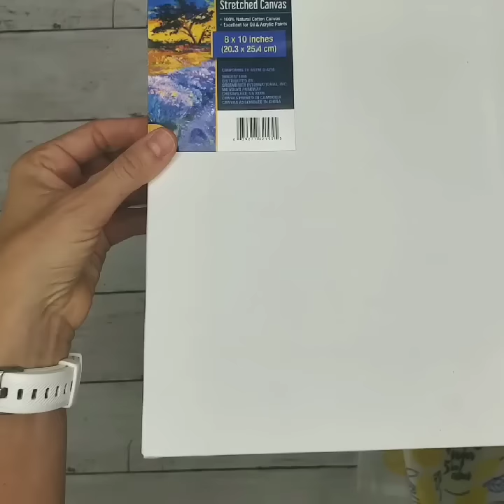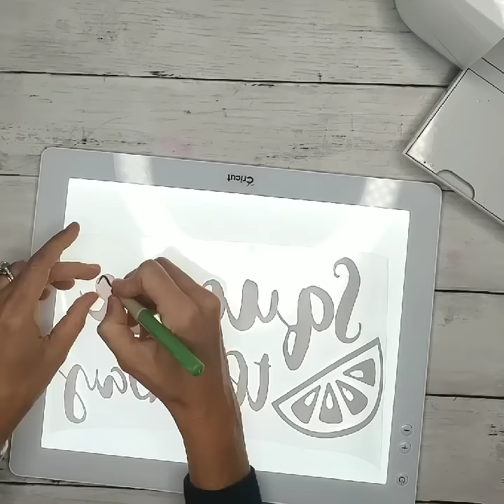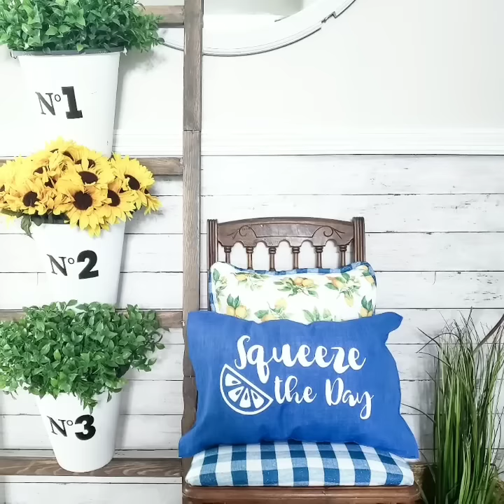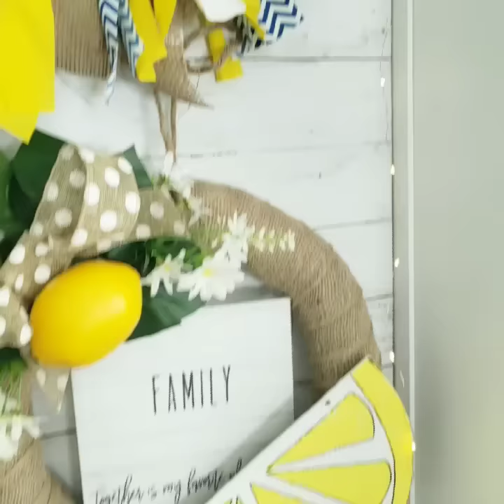DOLLAR TREE Lemon Decor DIY - Lemon DIY, Lemon Sign DIY, Lemon Decor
Hey Guys! Today I'm sharing some popular Lemon Decorations that you can make using Dollar Tree supplies. These lemon-themed decorations are easy to Do It Yourself using affordable items found at Dollar Tree Stores.
The lemon decore craze spread like wildfire this year and although I wasn’t into the lemon decor at first, I soon found myself making lemon decorations for my home. In this video you will learn how to make:

-Lemonade Farmhouse Sign
-Lemon-Themed Fabric Garland
-Squeeze The Day Pillow Cover
-Blue Checkered Dish Towel Chair Seat Covers
-Lemon & Burlap Pool Noodle Wreath
-Lemon Dish Towel Envelop Pillows

Keep watching to learn how easy and affordable it is to make some popular lemon decorations!

👉Products Used in the Video:

-Patriotic "America" sign
-Linen Chalk paint
-Acrylic paint in pastel yellow, pink, and blue
-Tacky Glue

➡️Get Ibotta App (Dollar Tree is on Ibotta with digital coupons)
➡️Get Rakuten (Cashback from all your favorite stores with discounts and get $10 FREE using this link)

Write me at:
Melanie c/o Simple Made Pretty